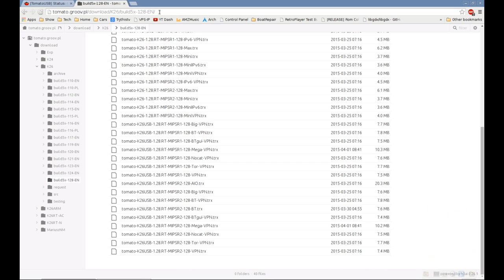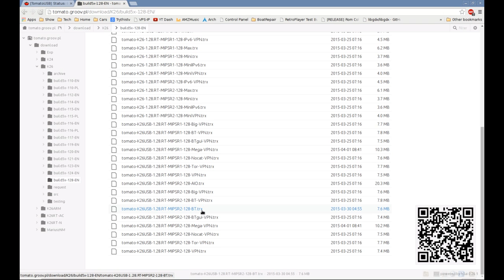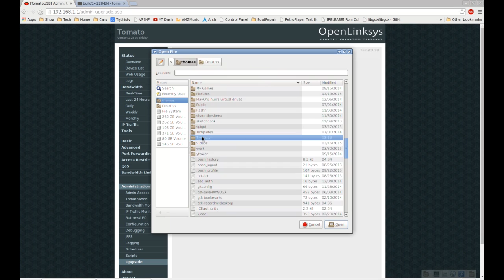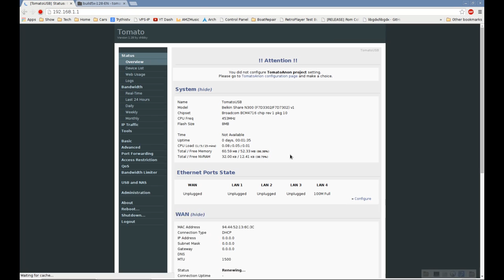Tomato Firmware: Upgrading, or Switching builds for different features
How to switch builds of Tomato to get different features or update to the newest version.